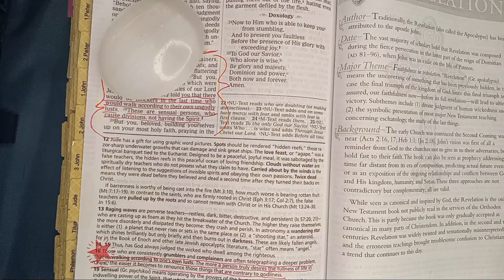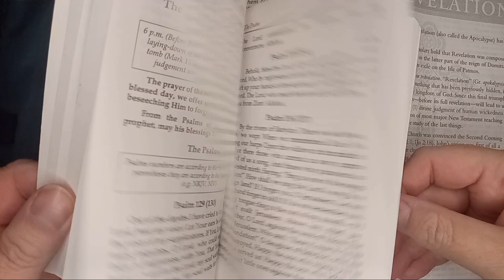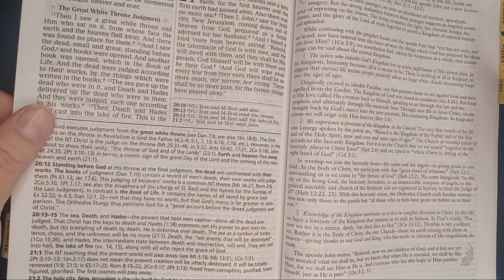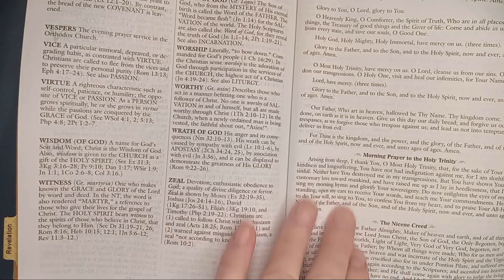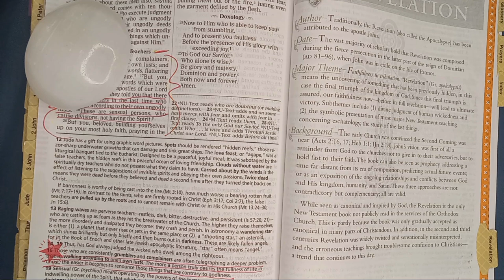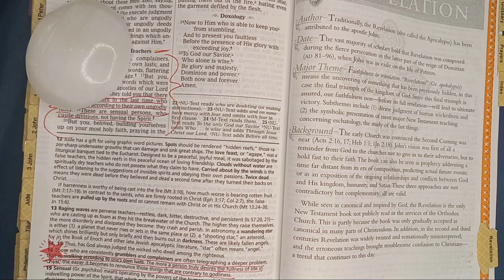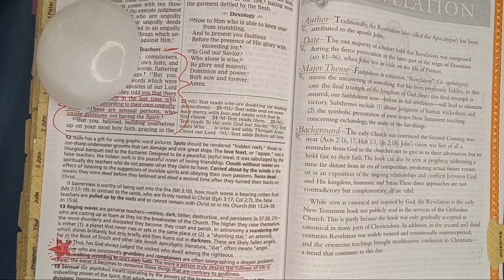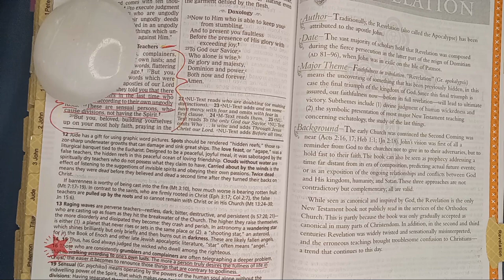Time to Develop Your Own Prayer Rule -plus- the Reading plan of St. Seraphim of Sarov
Are you a Christian Troll? It is high time to fill your time with something other than being nasty on the internet. Develop a prayer rule, a reading plan, etc. Get in the word and you will not have time to attack other people.